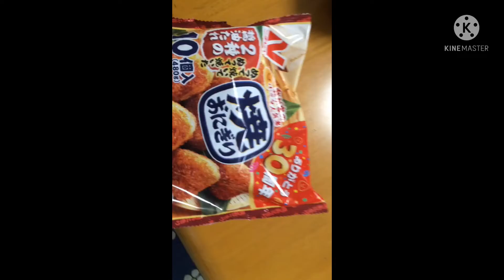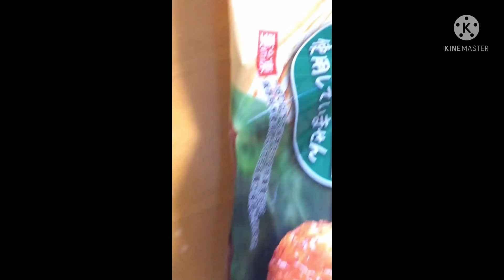クッキングゥ?????????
シャムさんみたいな感じのクッキングゥをやってみました

料理するぜ！→ブーン